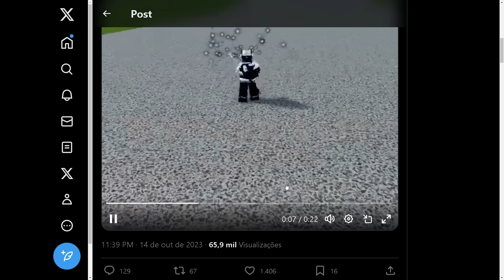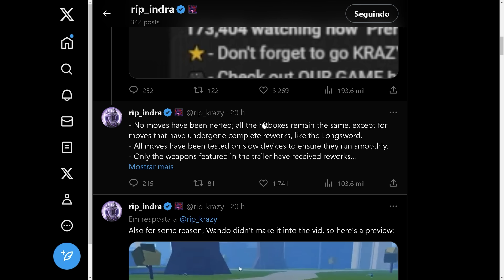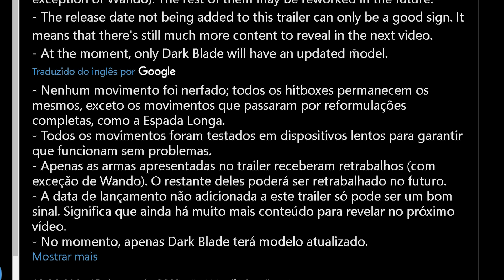VAZOU HUMAN CELESTIAL NA SNEAK PEEK DO BLOX FRUITS 20?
◆Nesse vídeo de Blox Fruits eu falo se vazou a Human Celestial no Blox Fruits Update 20 na sneak peek das espadas reworks da nova atualização do Blox Fruits Update.